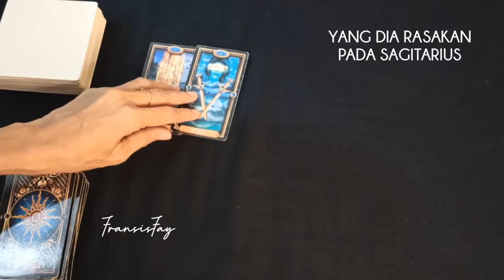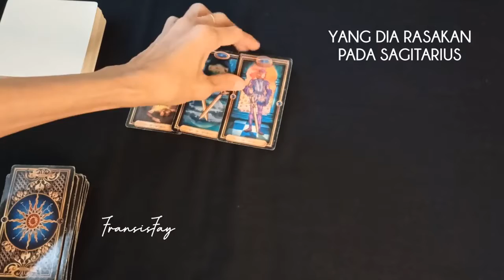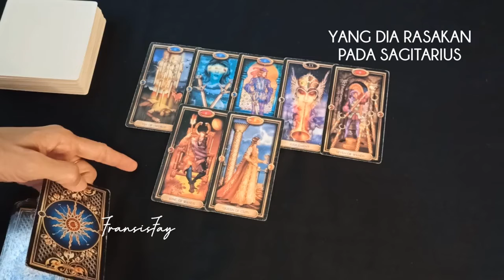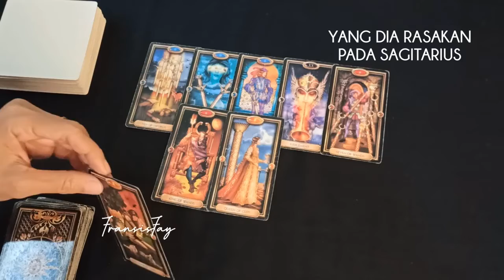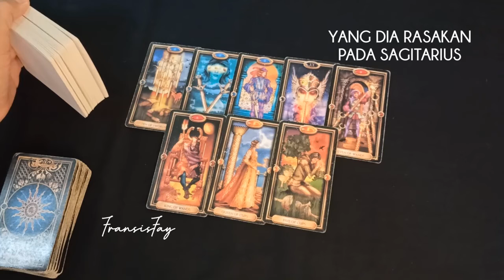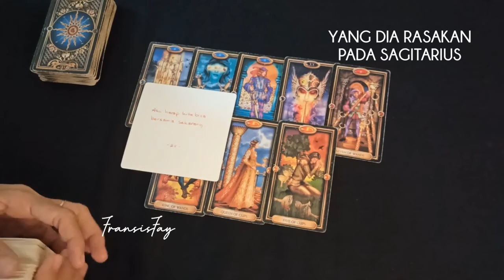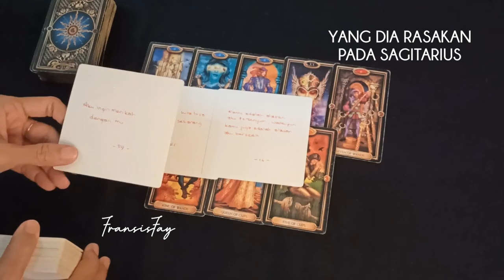💝YANG DIA RASAKAN DAN INGIN KATAKAN PADA SAGITARIUS#sagitariushariini ramalansagitarius TAROT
YANG DIA RASAKAN DAN INGIN KATAKAN PADA SAGITARIUS.TAROT SAGITARIUS.

ini adalah ramalan bintang zodiak SAGITARIUS terbaru hari ini secara umum di bulan Juni tahun 2022 menggunakan kartu TAROT mengenai asmara cinta jodoh hubungan, rejeki keuangan, pesan malaikat, pesan semesta dan orang ketiga secara gratis.

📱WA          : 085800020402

👁 Psychic Reading .